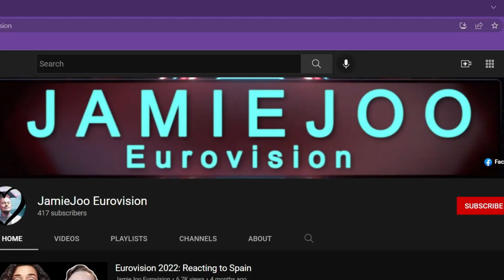Junior Eurovision 2022 Reaction: Spain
The young maracas are out for this lot and this little one is very energetic for Spain.

Lets have a listen to their song "Señorita" performed by Carlos Higes

Let me know what your thoughts of it in the comments below.

Be sure to check out all of my up and coming videos on what to expect on all things Eurovision. From historic songs and events, my opinion on Eurovision related topics, and of course analysing all of the songs for 2022.